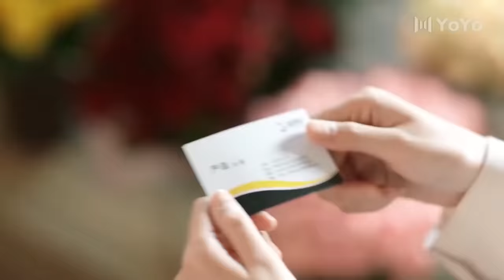💓Your domineering kiss melts me💕New Korean Mix Hindi Songs💗Chinese Mix Hindi Song💓Love Story 2022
📺 Drama Name：💞To Love💞
👩‍❤️‍👨 Actor Name  ：💞Lin Gengxin💟Gai Yuexi💞